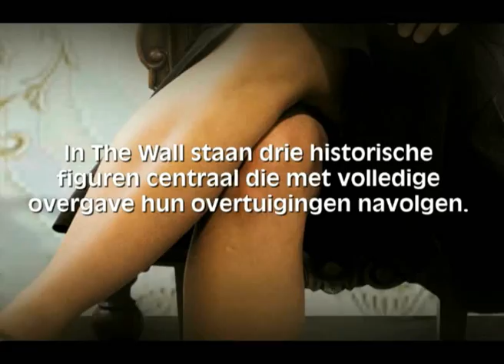The Wall / trailer 4x3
In The Wall staan drie historische figuren centraal die met volledige overgave hun overtuigingen navolgen. Uit de tegenstellingen van de maatschappelijke idealen van Meinhof en het pure machtsstreven van Göring wordt de tragedie van Medea uit liefde opnieuw geboren. En ook al zijn hun motieven en situaties totaal verschillend: alle drie gaan voor hun geloof, tot in de dood, door alle muren heen.